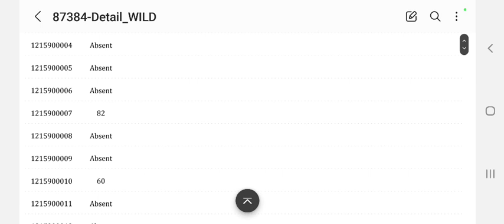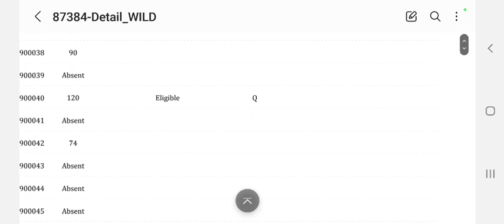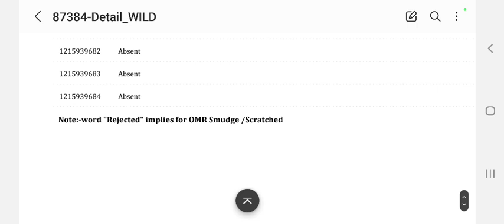hssc detail result declared || hssc socio-economic detail result declared || wild life guard result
hssc detail result declared ||  hssc socio-economic detail result declared || station supervisor

hssc detail result declared || hssc store assistant detail result || hssc socio-economic result ||